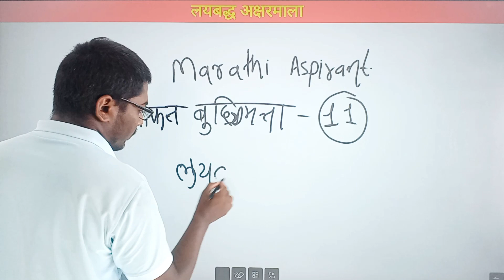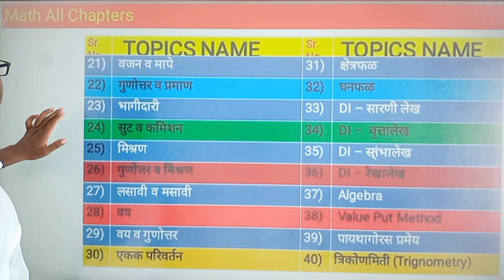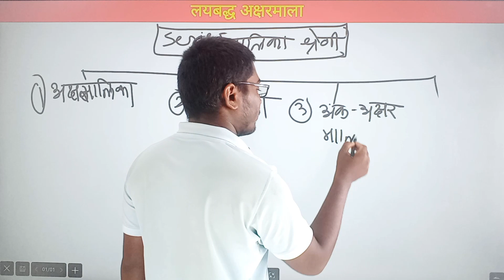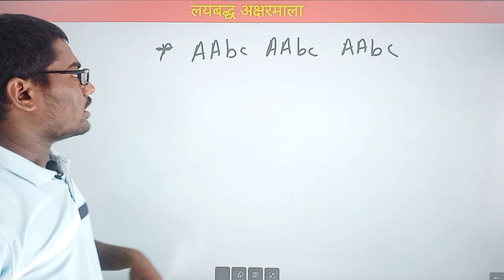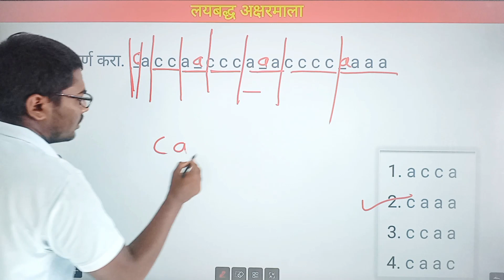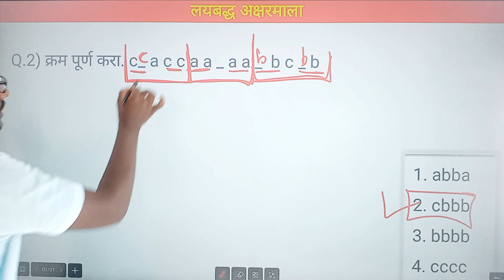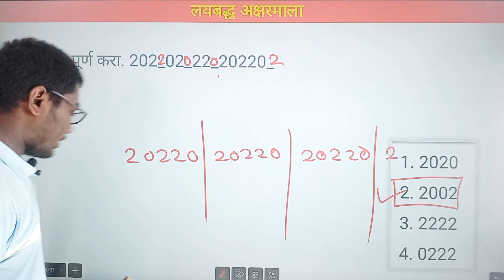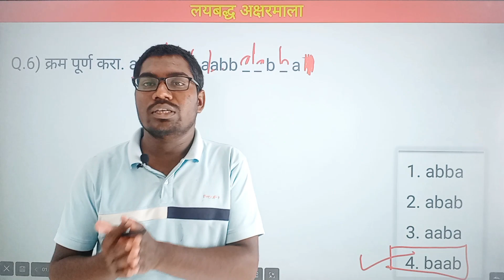मोफत बुद्धिमत्ता 11 | लयबद्ध अक्षरमाला 1 | Continuous Series Part 1 | Reasoning Class | laybaddh aks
Hello Friend,
                  My Name is Pravin Nikure. I have Cleared 3 Government Job Exams In my First Attempt With Highest Score.
My Score
POSTMAN      = 90/100
MTS                 = 88/100
TALATHI 2019 = 174/200
TALATHI 2023 = 173/200

Out of Maths by Pravin Nikure
कालावधी         = 2 वर्ष
एकूण Topics           = 40
एकूण Lectures       = 138
Fee                          = Rs. 999

All Lectures Uploaded

Lectures कितीही वेळा बघु शकता.
Lectures mobile app मध्ये Download करू शकता.

शिकवण्याची पद्धत :-
•  Topic चे आधी Basic शिकविल्या जाईल.
•   त्यानंतर Type Wise Questions घेतल्या जाईल.
•  प्रत्येक Type वर 8 ते 10 Practice Question Solve करून मिळेल जेणे करून प्रत्येक Type तुमचा पक्का होईल.
•  त्यानंतर Topic च्या शेवटी, Random Type + Misclenious Type वर आधारित Practice Questions घेतल्या जाईल.

अनुक्रमणिका कशी असेल :-
•  आधी Basic Topics शिकविल्या जाईल.
•  त्यानंतर ज्या Topics वर Exams मध्ये जास्त Questions येतात ते Topics घेतल्या जाईल. (Top Scoring Topics)
•  नंतर Exams मध्ये कमी प्रश्न येणारे Topics. (Top Scoring Topics)

अनुक्रमणिका :-

1)  बा– कंचेभागुबेव (V – BODMS) - 3 Lectures

2)   Algebric Simplification - 2 Lectures

3)   वर्ग आणि वर्गमूळ - 5 Lectures

4)   घन आणि घनमूळ - 2 Lectures

5)   घातांक व करणी - 10 Lectures

6)   अपूर्णांक व दशांश अपूर्णांक - 10 Lectures

7)   अपूर्णांकाचा चढता उतरता क्रम 5 Lectures

8)   शेकडेवारी 22 Lectures

9)   नफा व तोटा 6 Lectures

10)   सरळव्याज 5 Lectures

11)   चक्रवाढ व्याज 3 Lectures

12)   सरासरी 5 Lectures

13)   काळ व काम 5 Lectures

14)   वेग, वेळ अंतर 2 Lectures

15)   रेल्वे 4 Lectures

16)   नळ व टाकी 2 Lectures

17)   बोट व प्रवाह 2 Lectures

18)   गुणोत्तर व प्रमाण 3 Lectures

19)   भागीदारी 2 Lectures

20)   सुट व कमिशन 2 Lectures

21)   मिश्रण 2 Lectures

22)   गुणोत्तर व मिश्रण 1 Lectures

23)   लसावी व मसावी 4 Lectures

24)   वय 1 Lectures

25)   वय व गुणोत्तर 1 Lectures

26)   एकक परिवर्तन 1 Lectures

27)   वजन व मापे 1  Lectures

28)   क्षेत्रफळ 6 Lectures

29)   घनफळ 4 Lectures

30)   संख्या पद्धती 4 Lectures

31)   Unit Digit Method  1 Lectures

32)   अंकगणितीय श्रेढी 1 Lectures

33)   DI – सारणी लेख 1 Lectures

34)   DI –  वृत्तालेख 1 Lectures

35)    DI – स्तंभालेख 1 Lectures

36)   DI – रेखालेख 1 Lectures

37)   Algebra 3 Lectures

38)   Value Put Method 1 Lectures

39)   पायथागोरस प्रमेय 1 Lectures

40)  त्रिकोणमिती (Trignometry) 2 Lectures